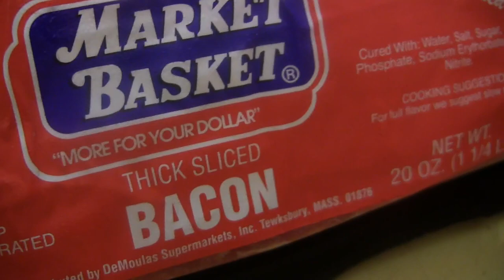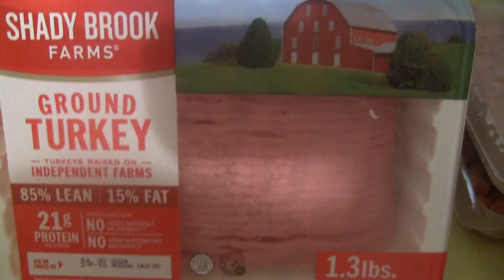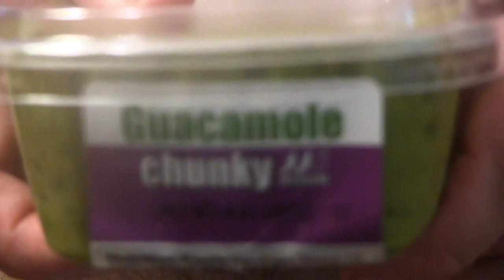c00KiNg f00d with f00 ePiSoDe XX: PiG KiLLS Turkey(pig vs. turkey)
Dis recipe was iNsAnE!!!.

3Lb's BACON
3Lb's Linguica
3Lb's Turkey
4 DRYCUPS Rice (dis made ALOT of RiCe)
ChUnKy AND sPiCy GuacamoLe (x-amount 4 LiL Containers 2 of each)